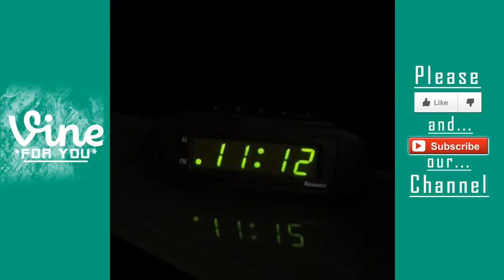Vines of the Year - Classic Vine Compilation - 001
►Daily Vines for you :)